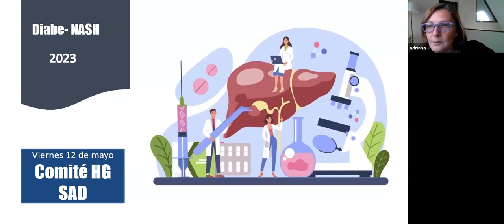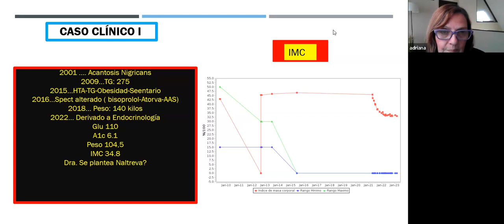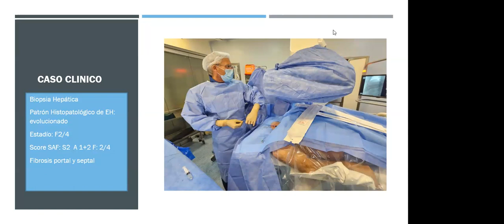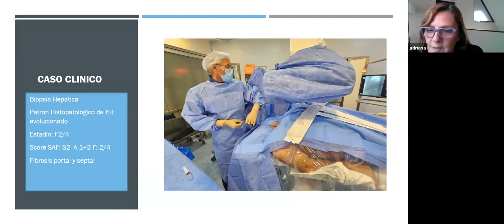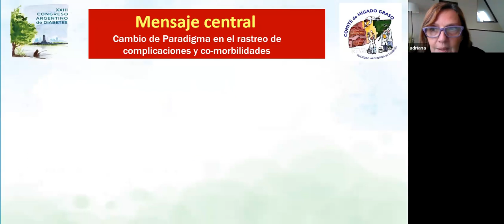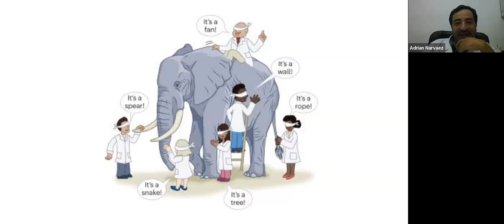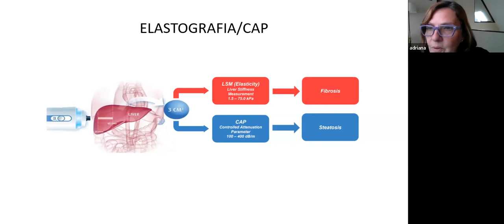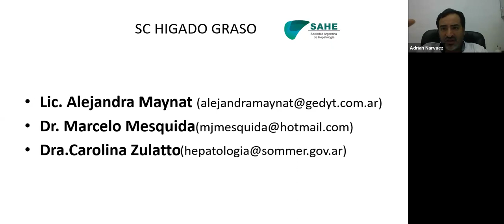Ateneo Diabe-NASH - Mayo 2023